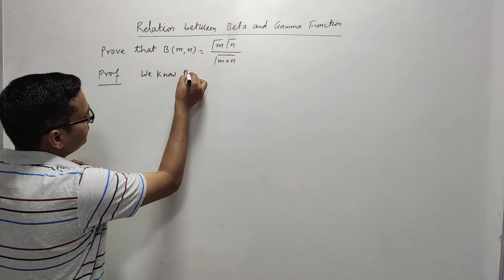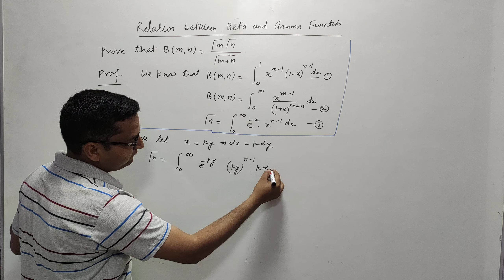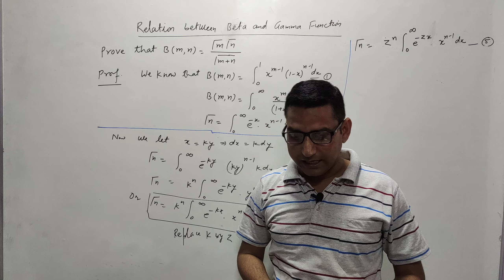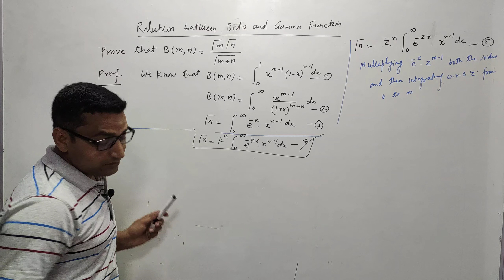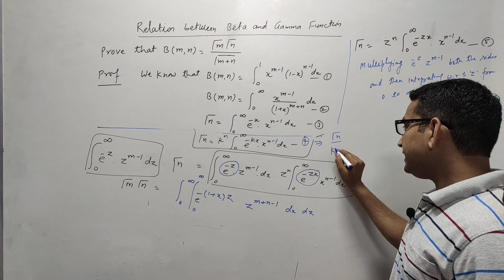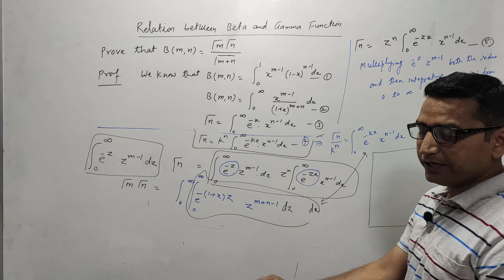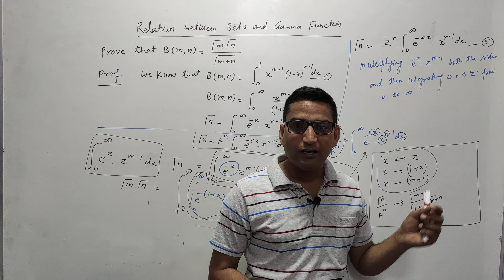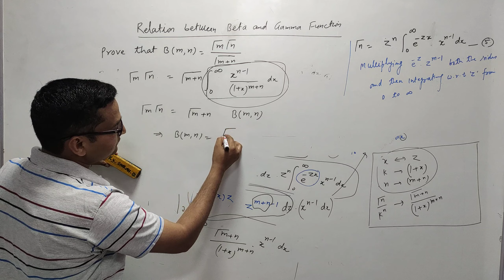RELATION BETWEEN BETA AND GAMMA FUNCTION